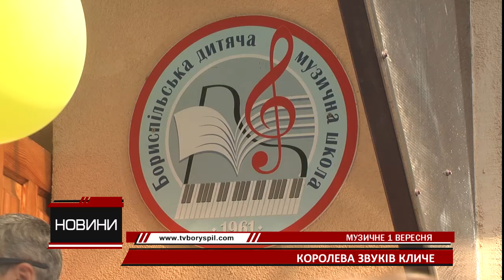Відбулося свято Першого вересня у музичній школі Борисполя